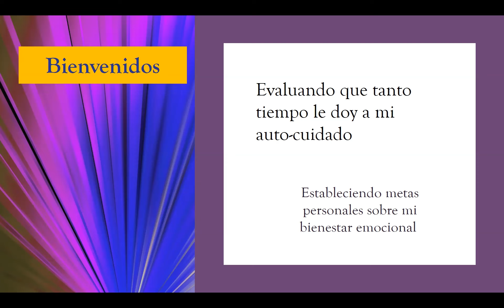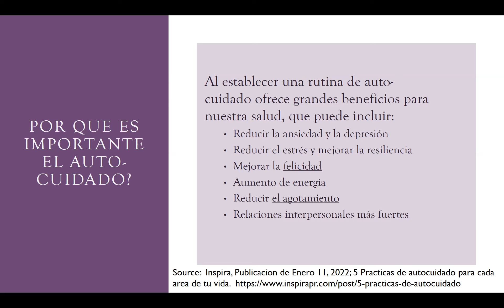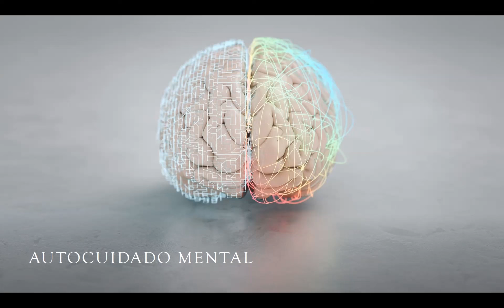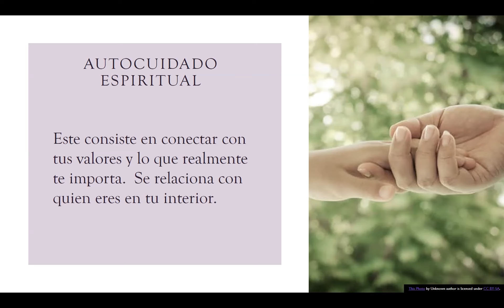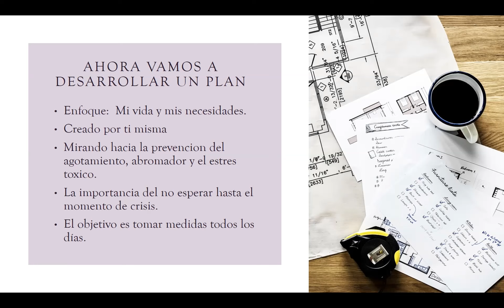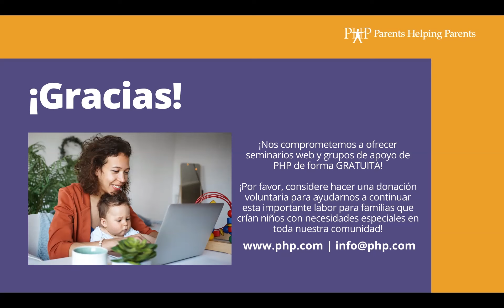Ideas para cuidar mi bienestar emocional y reducir mi estrés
Teresa Palomino, LMFT, IFECMHS, presenta información sobre cómo mejorar su bienestar emocional. Enseña formas de autocuidado prácticas y a la mano para que ese bienestar se expanda automáticamente a todos sus seres queridos.

Sobre Parents Helping Parents:
Parents Helping Parents (PHP) le apoya y capacita para que pueda ayudar a los miembros de su familia que tienen necesidades especiales, incluyendo trastornos de aprendizaje, enfermedades crónicas, problemas de salud mental, discapacidades de desarrollo o intelectuales, discapacidades físicas y más, en todas las etapas de sus vidas.
PHP sirve a familias en los condados de Santa Clara, San Mateo, Santa Cruz, Monterey y San Benito en California. Tenemos personal multilingüe para ayudarle. PHP es una agencia 501 (c) 3 sin fines de lucro. La mayoría de nuestros servicios son gratuitos.
Si usted vive fuera del área del Valle de Silicon, existen centros para familias similares en otras ciudades de California y en cada estado en los E.U.A. Puede encontrar el centro más cerca de Usted en este enlace
Parents Helping Parents (PHP) es una organización sin fines de lucro que brinda información, capacitación, asistencia individual y recursos. PHP no es un bufete de abogados ni una agencia de servicios legales y, como tal, la información contenida en este correo electrónico o en las conversaciones telefónicas se proporciona con el propósito de informar la revisión, pero no debe considerarse asesoramiento legal. Para asesoría legal, deberá consultar un abogado.